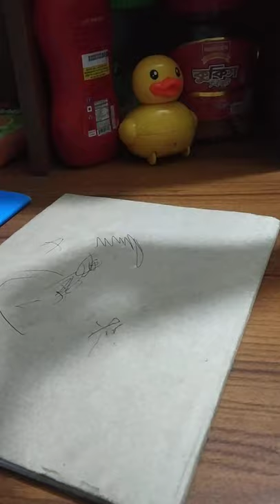funny video pen review (Matador ballpoint pen)